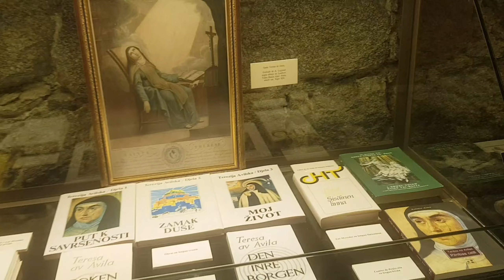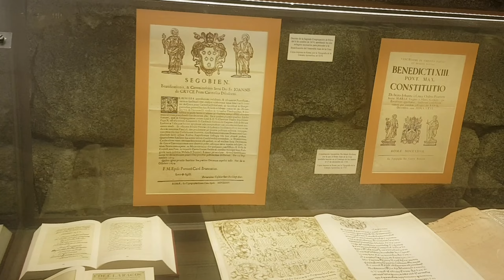अविला की सेंट टेरेसा अविला स्पेन पर्यटन संग्रहालय सेंट टेरेसा का जन्म स्थान ऐतिहासिक जगह